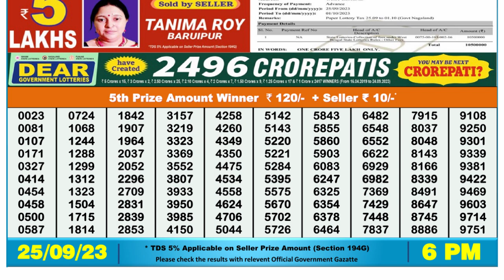Nagaland Lottery Sambad Live 6pm 25.09.23